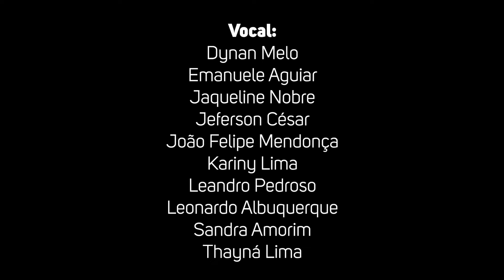Grupo Versos | SÓ UM POUCO MAIS (Clipe Oficial)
Só Um Pouco Mais - Grupo Versos (clipe oficial)

Rearranjo:
Dynan Melo
Jeferson César

Captação:
Leomar Costa
Wesley Lopes

Edição:
Jônatas Rodrigues
Wesley Lopes

Mixagem e masterização:
Wesley Lopes

Vocal:
Dynan Melo
Emanuele Aguiar
Jaqueline Nobre
Jeferson César
João Felipe Mendonça
Kariny Lima
Leandro Pedroso
Leonardo Albuquerque
Sandra Amorim
Thayná Lima

Banda:
Géssica Purcino
Jônatas Rodrigues
Luís Miguel
Matheus Porto
William Anacleto

Roteiro e Direção de arte:
Kariny Lima

Edição de vídeo:
Dennys Bravo

Quer nos convidar para cantar?